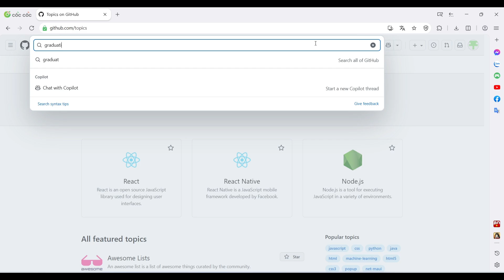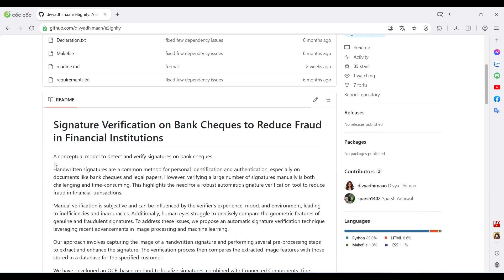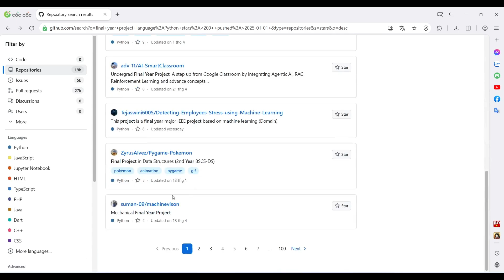Top 10 Đồ Án Open-Source ĐỈNH CAO (Gợi Ý VÀNG Cho Đồ Án Tốt Nghiệp!)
🚀 Chào mừng các bạn đã quay trở lại với kênh của CNTTATTT! Bạn đang bí ý tưởng cho đồ án tốt nghiệp? Hay muốn nâng tầm kỹ năng code bằng cách học hỏi từ những "gã khổng lồ"? Video này chính là dành cho bạn! Hôm nay, chúng ta sẽ cùng nhau khám phá top 10 đồ án open-source đỉnh nhất thế giới, những dự án đã thay đổi ngành công nghệ và là nguồn cảm hứng bất tận cho hàng triệu developer.
💡 Tại sao việc tham khảo các đồ án open-source lại quan trọng đến vậy?
Học hỏi cấu trúc chuyên nghiệp: Xem cách các kỹ sư hàng đầu thế giới tổ chức code, quản lý dự án.
Nguồn ý tưởng vô tận: Thay vì làm những đề tài quen thuộc, bạn có thể phát triển một nhánh nhỏ từ một đồ án open-source có sẵn.
Nâng cao uy tín (profile): Đóng góp (contribute) vào các dự án này sẽ là một điểm cộng cực lớn trong CV của bạn!
Cùng CNTTATTT điểm qua 10 "siêu sao" mã nguồn mở ngay thôi!
1️⃣ Visual Studio Code: "Ông hoàng" trong làng code editor. Được xây dựng bằng Electron (JavaScript/TypeScript), đây là một ví dụ điển hình của một đồ án open-source thành công rực rỡ, cho thấy cách xây dựng một ứng dụng desktop đa nền tảng.
2️⃣ TensorFlow / PyTorch: Cặp đôi không thể thiếu cho bất kỳ ai làm về AI/Machine Learning. Nếu bạn đam mê Trí tuệ nhân tạo, việc nghiên cứu hai đồ án open-source này là bắt buộc!
3️⃣ Linux Kernel: Trái tim của hàng triệu server, điện thoại Android và thiết bị IoT. Đây là một đồ án open-source huyền thoại, là đỉnh cao của lập trình hệ thống (C, Assembly).
4️⃣ React.js / Vue.js: Những framework front-end thống trị thế giới web. Học cách chúng hoạt động "bên trong" sẽ giúp bạn trở thành một master front-end thực thụ.
5️⃣ Node.js: Cho phép chạy JavaScript ở phía server. Nghiên cứu mã nguồn Node.js giúp bạn hiểu sâu về lập trình bất đồng bộ và kiến trúc hệ thống backend.
6️⃣ Godot Engine: Một game engine mã nguồn mở cực kỳ mạnh mẽ và đang phát triển như vũ bão. Lựa chọn tuyệt vời cho đồ án làm game!
7️⃣ Home Assistant: "Bộ não" cho nhà thông minh (Smart Home). Một dự án IoT viết bằng Python cực hay để bạn tham khảo và phát triển các thiết bị IoT của riêng mình.
8️⃣ FreeCodeCamp: Toàn bộ nền tảng học lập trình miễn phí này là mã nguồn mở! Một ví dụ tuyệt vời về một ứng dụng web full-stack (React, Node.js, Gatsby) phục vụ cộng đồng.
9️⃣ Docker: Công cụ container hóa đã cách mạng hóa ngành DevOps. Tìm hiểu Docker là cách tốt nhất để hiểu về kiến trúc microservices và triển khai ứng dụng hiện đại.
🔟 Blender: Phần mềm đồ họa 3D miễn phí và mã nguồn mở mạnh không kém các phần mềm trả phí. Được viết chủ yếu bằng C++, đây là một đồ án open-source khổng lồ và đầy thách thức.
Hy vọng danh sách này sẽ giúp bạn tìm được ý tưởng đột phá cho đồ án của mình. Việc phân tích một đồ án open-source chất lượng sẽ giúp bạn trưởng thành hơn rất nhiều trên con đường sự nghiệp.
Bạn đang dùng extension nào hay ho? Chia sẻ ở phần bình luận nhé!
❎❎Mọi thông tin khách, bảo mật 100%❎❎
Các video tham khảo về đồ án chuyên nghiệp bạn không nên bỏ lỡ: